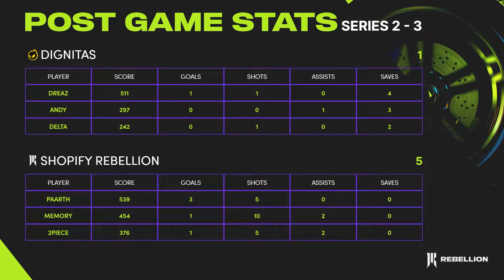RLCS 2022-23 Fall Open Shopify Rebellion Comms (vs. FaZe, FURIA, Version1) | 2Piece, Memory, Paarth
Re-live some highlights of RLCS 2022-23 Fall Open Closed Qualifier, Regional 1 Swiss Stage and Playoffs with Shopify Rebellion pro comms with 2Piece, Memory, and Paarth versus select series like FURIA, Version1, Rogue, and FaZe. We were the only team to take off 2 maps from FaZe in the Playoffs! nbd.

RLCS 2022-23 Fall Open Shopify Rebellion Pro Comms (vs. FaZe, FURIA, Version1, Rogue) | 2Piece, Memory, Paarth